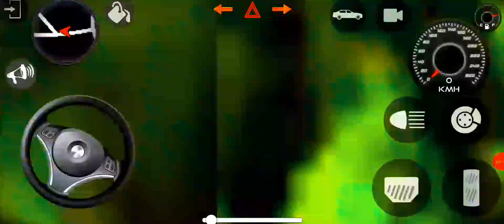Dollar (Song) Modified Mahindra Black Thar😈|| Indian Cars Simulator 3D || Android Gameplay |Part 06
Dollar (Song) Modified Mahindra Black Thar😈|| Indian Cars Simulator 3D || Android Gameplay|Part 01

Witness the ultimate adrenaline rush with our mind-blowing Car Simulator 3D Games! Get ready to experience a jaw-dropping racing adventure that will keep you on the edge of your seat. In this high-octane virtual world, you'll have the opportunity to drive the fastest and most exotic cars ever created. From the heart-pounding speed races to the thrilling drift challenges, our immersive gameplay will leave you feeling like a real racing champion. Are you ready to rev your engines and leave your opponents in the dust? Don't miss out on the most exhilarating car simulator experience ever! Get in the driver's seat and conquer the virtual roads now.